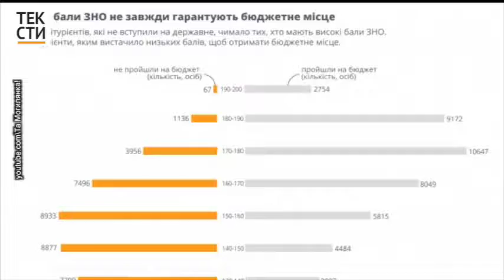Аби підвищити якість вищої освіти, потрібно набирати менше студентів "на бюджет"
Автор: Олена Нікуліна
Лінк: